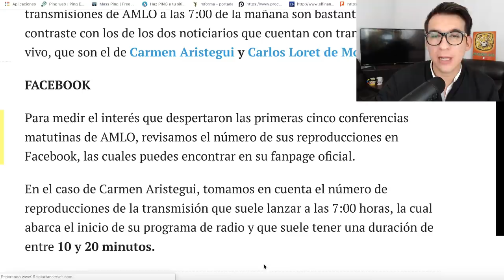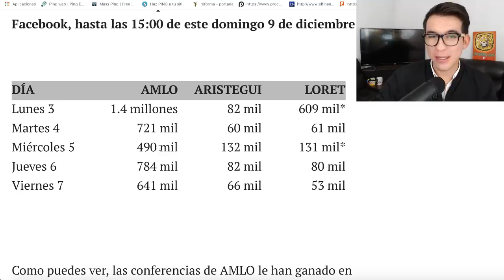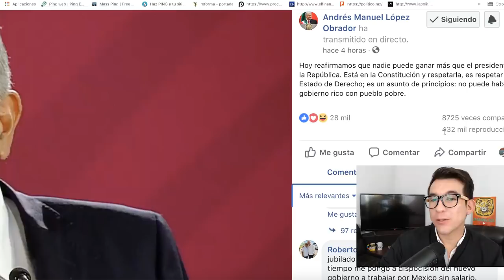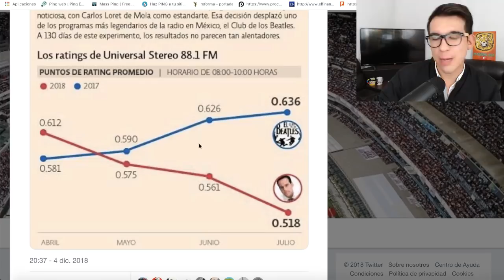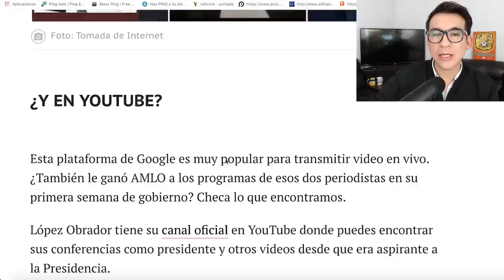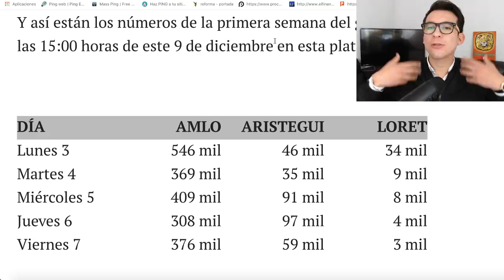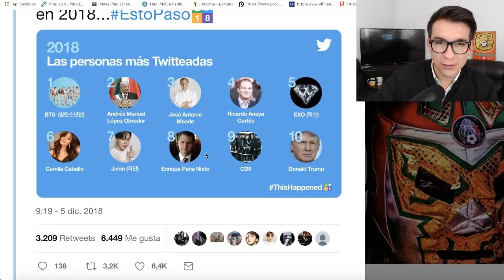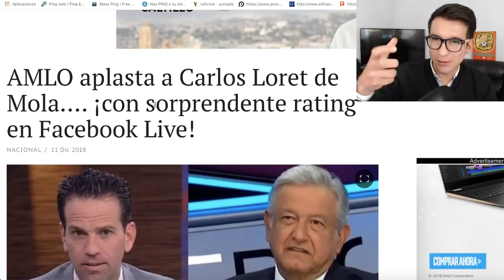AMLO APLASTA A LORET EN RATING, YA NO JALA SU PROGRAMA